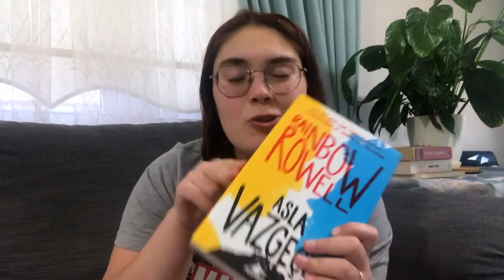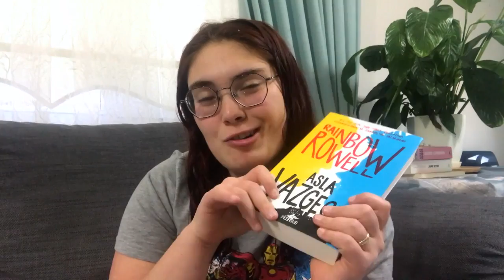Asla Vazgeçme Detaylı Kitap Yorumu